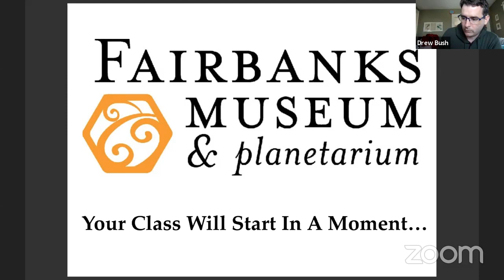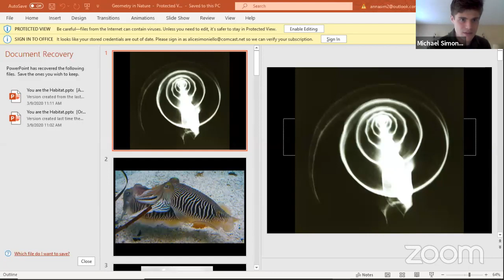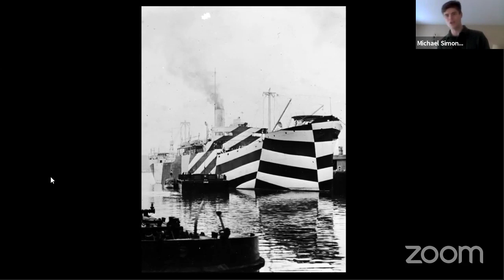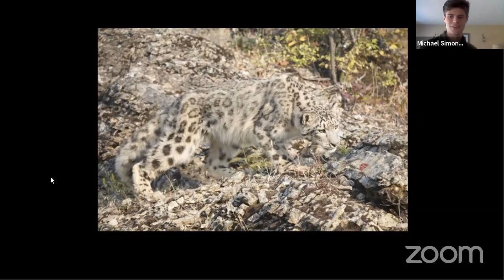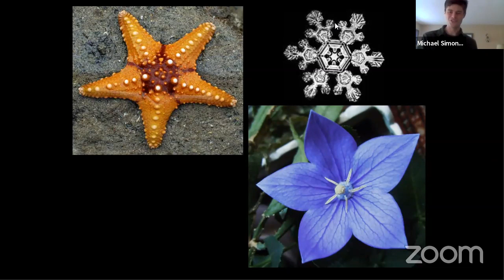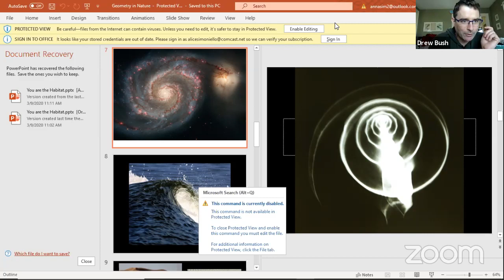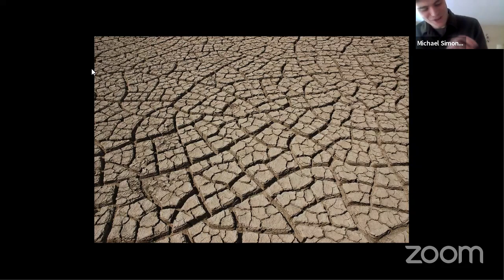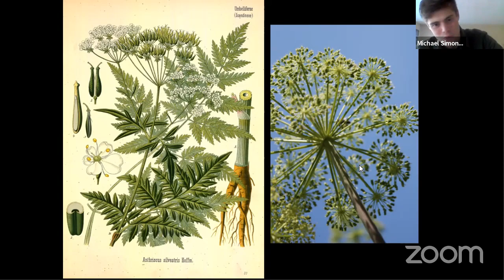"Geometry in Nature" with Michael Simoniello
This class is best for students in 3-5 grades. We'll explore the shapes of things found in nature, from non-living crystals, to the variety of forms observed in planets and animals.  Students will work on identifying shapes from "discovery boxes," and discussions will include some of the basic math and functions of these shapes.

NGSS Standards: 1-LS1-1, 2-PS1-3, and MS-ESS1-3